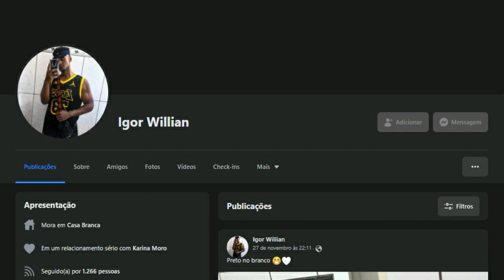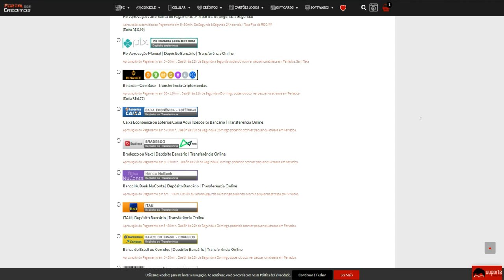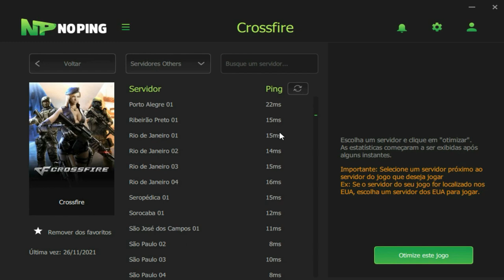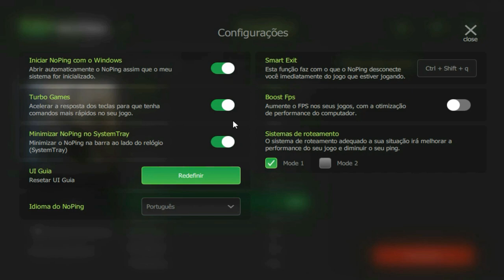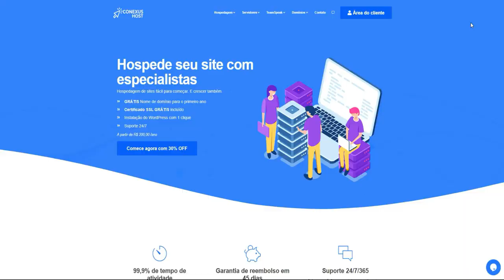CrossFire | Se RECUSOU JOGAR? É BAN!😠